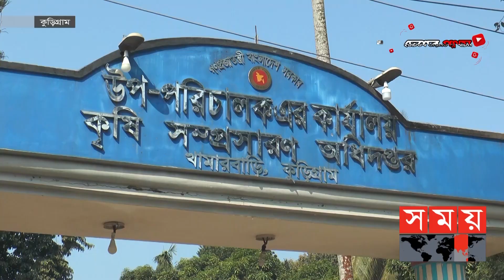ডিজেলের মূল্য বৃদ্ধি: কৃষকের কপালে চিন্তার ভাঁজ! | BD Agriculture| Diesel Price | Somoy TV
ডিজেলের দাম বাড়ায় শুধু যাতায়াতেই নয়, কৃষি আবাদেও ব্যাপক প্রভাব পড়েছে। এতে ডিজেল চালিত সেচ নির্ভর কৃষকরা এখন বেকায়দায় পড়েছেন। বোরো মৌসুমে কুড়িগ্রামের কৃষকদের ঘাড়ে চেপে বসেছে হেক্টর প্রতি বাড়তি সাড়ে ৭শ টাকার হিসাব। তবে কৃষি বিভাগ বলছে, অল্টারনেটিভ ওয়েটিং অ্যান্ড ড্রাই পদ্ধতি' ব্যবহারে কমে আসবে উৎপাদন ব্যয়।